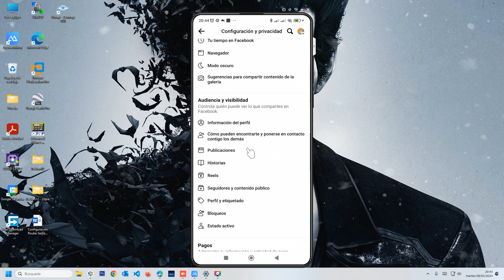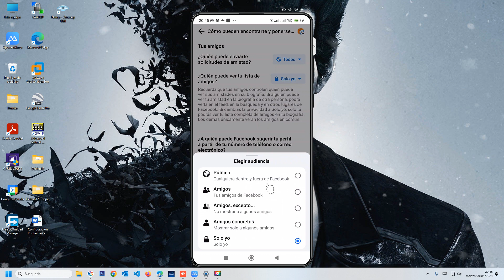Ocultar Amigos en Facebook: Tutorial para Proteger tu Privacidad en la Red Social 🤫🔒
Aprende cómo ocultar tu lista de amigos en Facebook con este tutorial paso a paso. Descubre cómo configurar la privacidad de tu perfil para proteger tus relaciones personales en la red social. Sigue estos simples pasos y controla quién puede ver tu lista de amigos en Facebook. ¡Mantén tu privacidad bajo control con este útil tutorial!